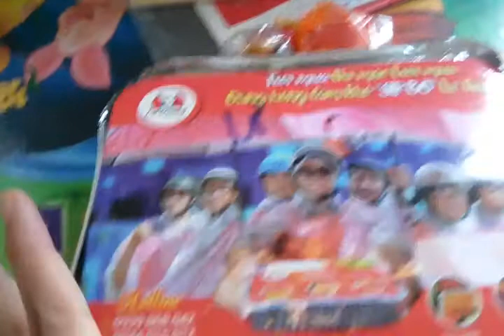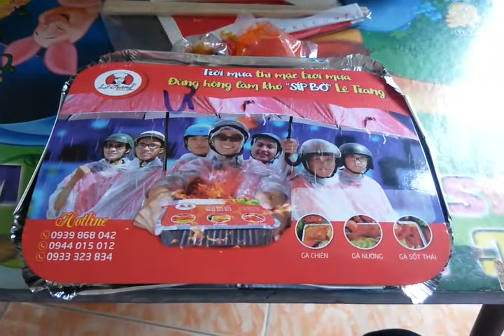Cơm Gà Lê Trang Cần Thơ mua về 25k